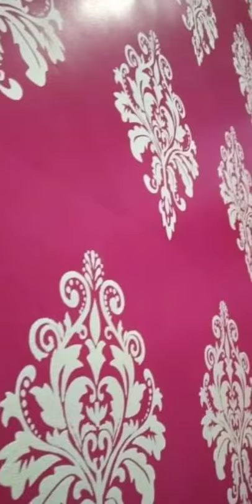wall painting or stencil dijaing. my chenal subscribe kare....... Manik Kumar143